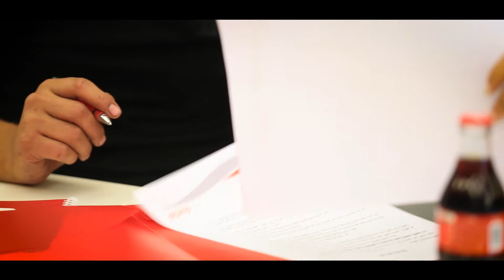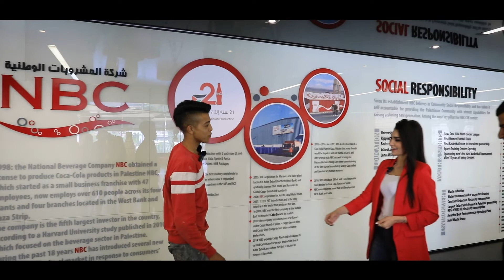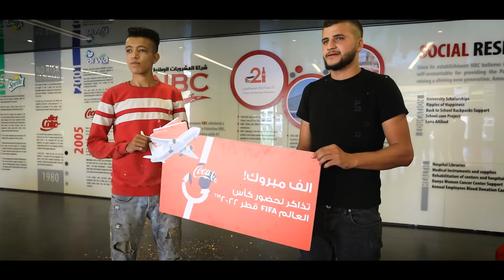الفائز الاول بتذكرة لحضور مباراة ربع نهائي كأس العالم من كوكاكولا